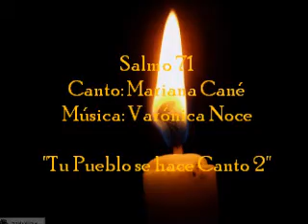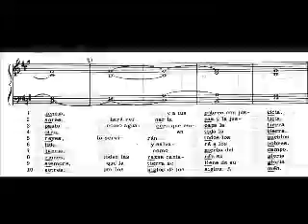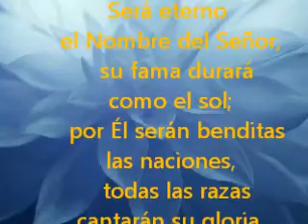Salmo 71. Mariana Cané - Verónica Noce y Manuel Martos. Argentina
SALMO 71.  CONCEDE SEÑOR AL REY (ANT 2)
Osvaldo Catena

       DO            SIb
¡SEÑOR, QUE VENGA
         FA                 DO
A NOSOTROS TU REINO!

          DO       REm      FA
1. Concede, Señor, al Rey
                          SOL
   el poder de juzgar,
                  FA                       REm
   para que rija a tu pueblo con prudencia,
                                      DO
   y a tus pobres con justicia.

4. En sus días florecerá la justicia,
   habrá paz duradera;
   dominará desde un mar hasta el otro,
   en toda la tierra.

6. Él librará al pobre que lo invoca,
   al débil indefenso
   tendrá piedad del humilde y desvalido
   y salvará, a los pobres.

8. Será eterno el Nombre del Señor,
   su fama durará como el sol;
   por Él serán benditas las naciones,
   todas las razas cantarán su gloria.